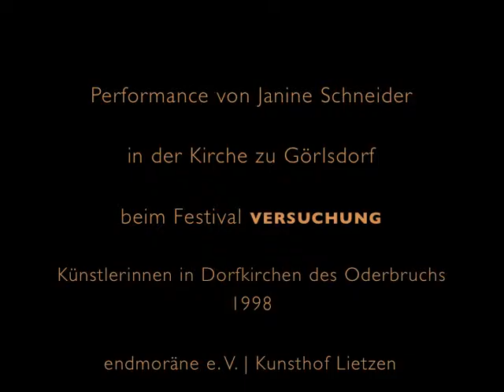SIT IN | 1998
Performance in der Installation SIT IN beim Festival VERSUCHUNG 1998 - Künstlerinnen in Dorfkirchen des Oderbruchs.
Initiator: Endmoräne e. V. und Erika Stürmer-Alex